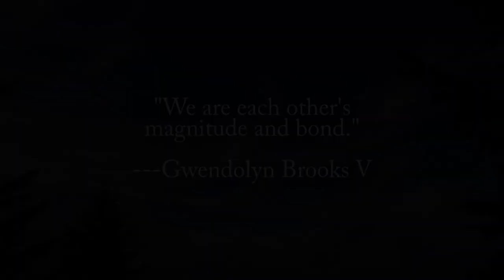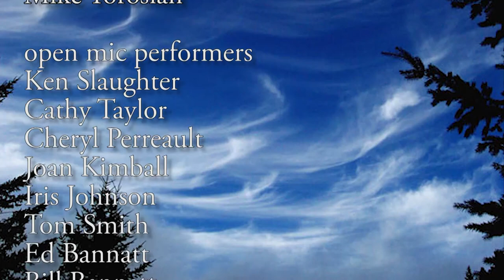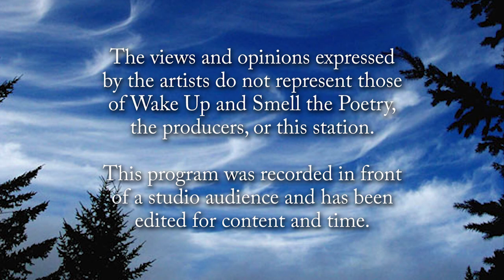Wake Up and Smell The Poetry: Open Mic 1